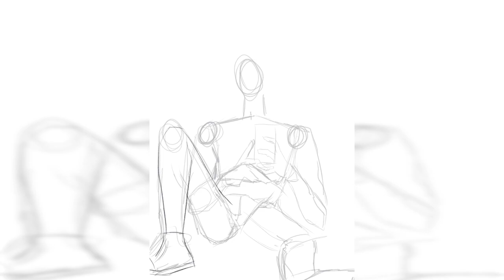Itadori Yuji - Jujutsu Kaisen (speed paint, digital painting, art process)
A semi-realism of yuji, He wants his gf to come home asap